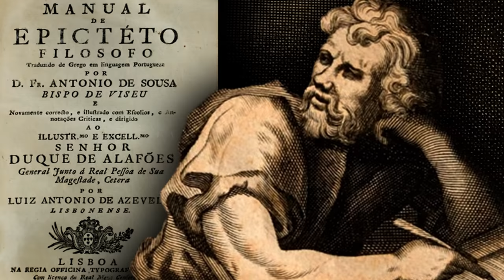ENQUIRIDIÓN: MANUAL de EPICTETO para una BUENA VIDA ▶ ESTOICISMO - AUDIOLIBRO COMPLETO en ESPAÑOL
😲 Uno de los primeros libros de autoayuda de la historia. Tal vez el primero.

El filósofo estoico Epicteto destila en este manual de vida, publicado en el año 125, las claves de una existencia plena. Su influencia llegó hasta el mismo Marco Aurelio. Esta edición traducida del griego por José Ortiz y Sanz adopta el estilo minimalista y directo propio del estoicismo.

Epicteto vivió parte de su vida como esclavo en Roma. Sus enseñanzas se conservan en esta sucinta obra, transcrita por su discípulo Flavio Arriano alrededor del año 108 d. C.

La filosofía de Epicteto es intensamente práctica. Dirige a sus alumnos a centrar la atención en sus opiniones, ansiedades, pasiones y deseos, para que “nunca dejen de obtener lo que desean ni caigan en lo que evitan”. La verdadera educación consiste en aprender a distinguir lo que es nuestro de lo que no nos pertenece, y en aprender a asentir o disentir correctamente de las impresiones externas. El propósito de sus enseñanzas era hacer a las personas libres y felices.

Epicteto nació en el año 55 en el actual sudoeste de Turquía. En su infancia llegó a Roma como esclavo del liberto Epafrodito, que a su vez había servido como secretario del emperador Nerón. Alrededor del año 93 fue exiliado, junto con los restantes filósofos residentes en Roma, por el emperador Domiciano. Se trasladó a Nicópolis, en el noroeste griego, donde abrió su propia escuela, adonde concurrieron numerosos patricios romanos. Entre ellos se contaba Flavio Arriano, que llegaría a ser un respetado historiador y conservaría el texto de las enseñanzas de su maestro en Enquiridión.

Epicteto fundó su escuela en Nicópolis, a la que se dedicó plenamente, pues él, a imitación de Sócrates, no escribió nada. Las enseñanzas de Epicteto tenían su base en las obras de los antiguos estoicos. Los textos que se conservan tratan casi exclusivamente de ética y describen que el papel del filósofo y maestro estoico consistiría en vivir y predicar la vida contemplativa, centrada en la noción de eudaimonía (felicidad). La eudaimonía, según la doctrina estoica, sería un producto de la virtud, definida mediante la vida acorde a la razón. Además del autoconocimiento, la virtud de la razón estoica consiste en la ataraxia (imperturbabilidad), apatía (desapasionamiento) y las eupatías (buenos sentimientos). El conocimiento de la propia naturaleza permitiría discernir aquello que el cuerpo y la vida en común exigen del individuo; la virtud consiste en no guiarse por las apariencias de las cosas, sino en guiarse para todo acto por la motivación de actuar racional y benevolentemente, y, sobre todo, aceptando el destino individual tal como ha sido predeterminado por Dios.